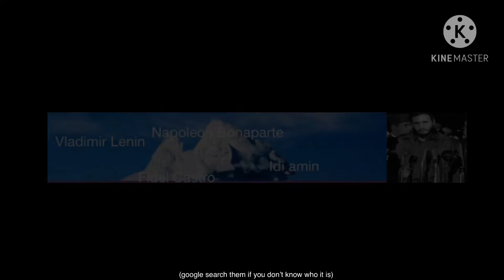The Dictatorship Iceberg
I hope u enjoy retardos